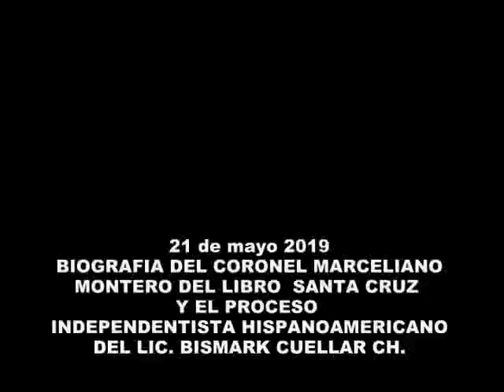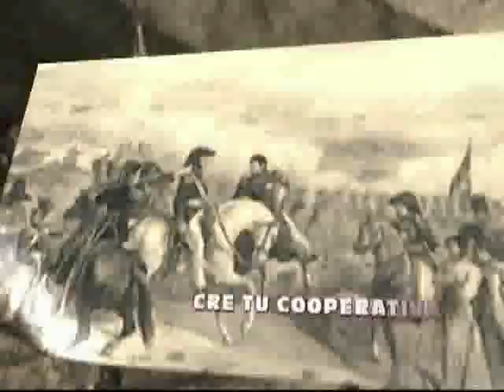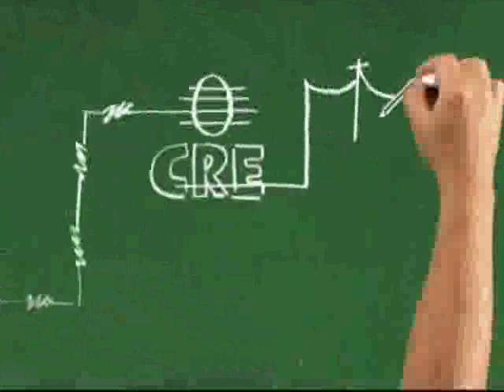21 de mayo biografía del Coronel marceliano Montero del libro Santa Cruz y el proceso independentist